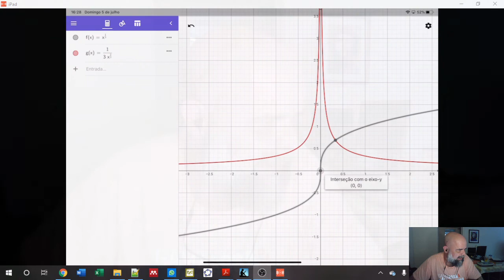Exemplo 1 derivabilidade